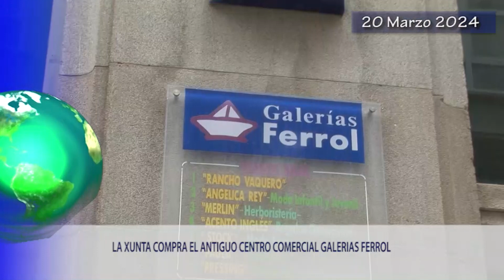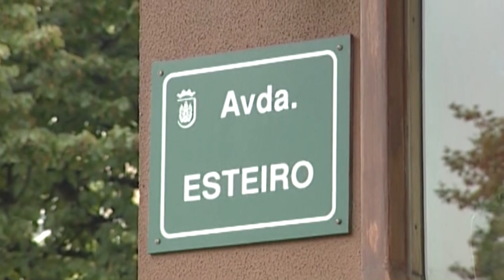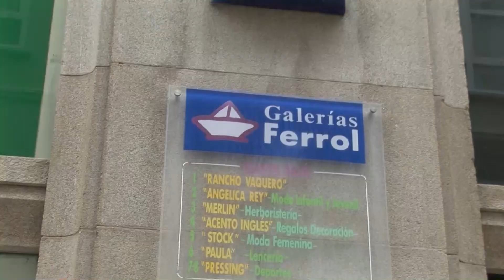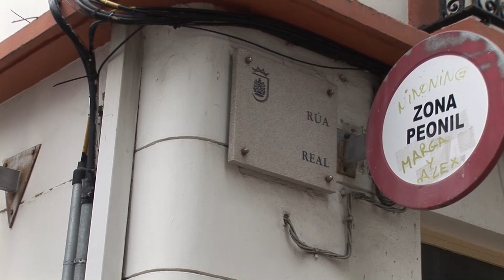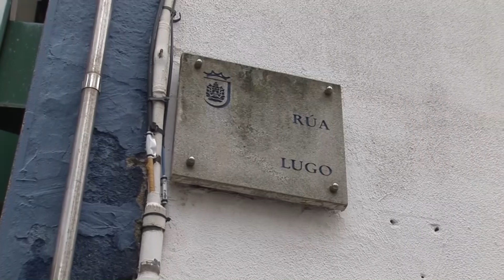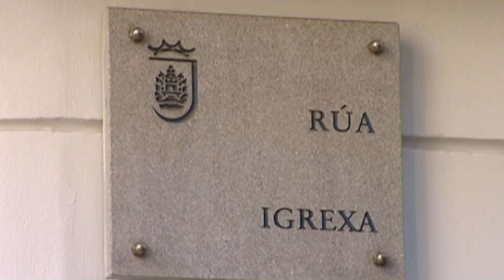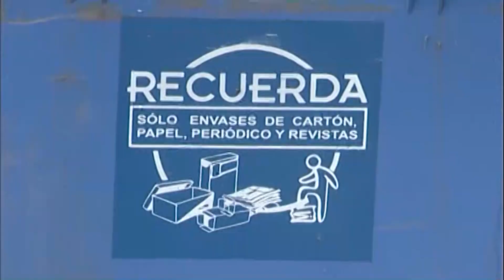INFORMATIVOS 20 03 2024 MIERCOLES